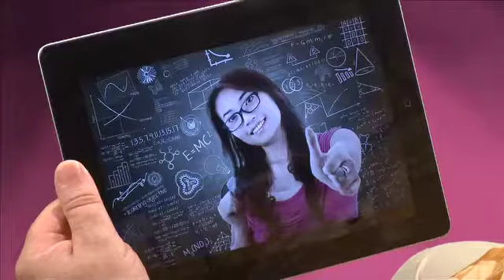The People in Paula Priesse's World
Paula's recently deceased Uncle Phil introduces some of the quirky characters in her life.